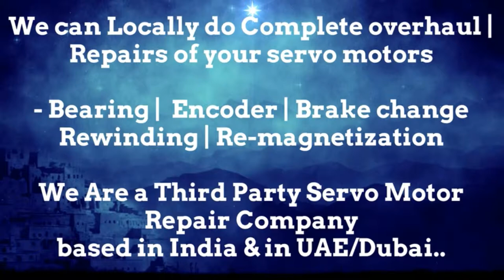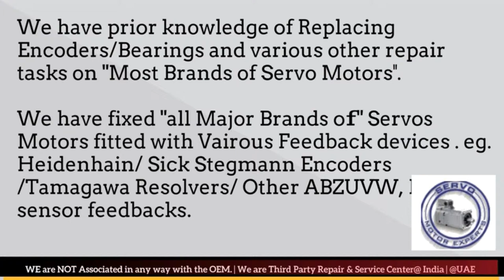Cincinnati Acramatic Siemens servo drive failure causes, Servo motor encoder problems,Alignment